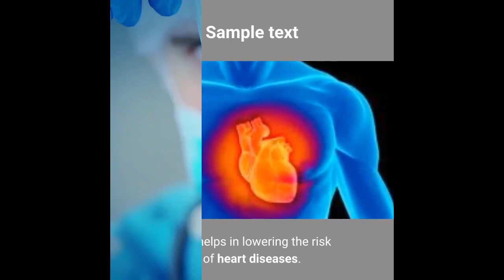How to lose weight from diet - The Benefits of The Ketogenic Diet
to continuously update the best content about How to Loss Weight diet plan.

WEIGHT LOSS DIET_The Benefits of The Ketogenic Diet:
So far, there are a lot of great benefits of the keto diet, but no negative effects have appeared yet at all; which makes it the delicious diet that fits everybody. Here are other health benefits of keto diet:
1. Increases the level of HDL: One of the best aspects of the ketogenic diet is that it increases the level of HDL in the body, which is the good cholesterol that helps in lowering the risk of heart diseases.
2. Helps in Alleviating Diabetes Type 2: By removing carbs from your daily meals, you say goodbye to sugar and insulin because your body already has what it needs, and you won’t have to be worried about what you eat.
3. Lowers Blood Pressure: High blood pressure is a catastrophe because it might lead to kidney failure, heart diseases, strokes...
With this diet, you can say goodbye to all those worries and live a healthy life away from all those malignant diseases that threaten your life.
4.   Gum Disease: Gum disease is one of the worst and most painful diseases which is commonly caused by the consumption of too much sugar. When you eliminate sugar from your daily meals, you can avoid gum diseases and toothaches.